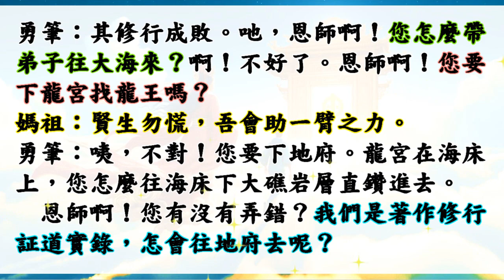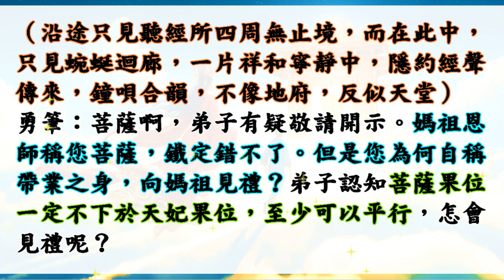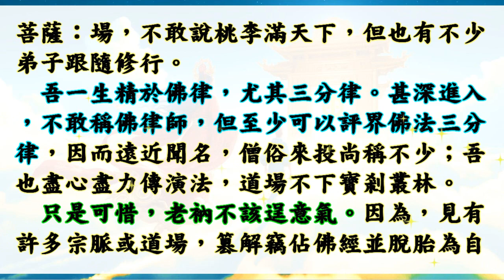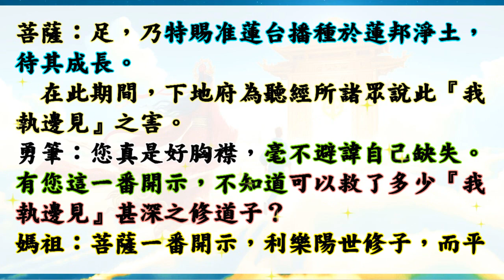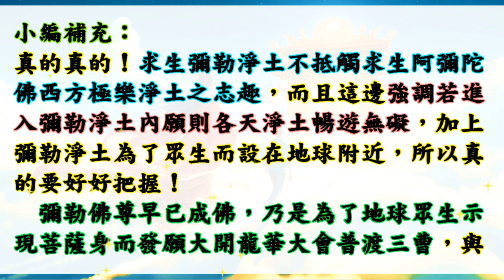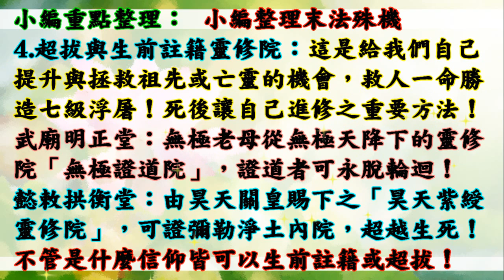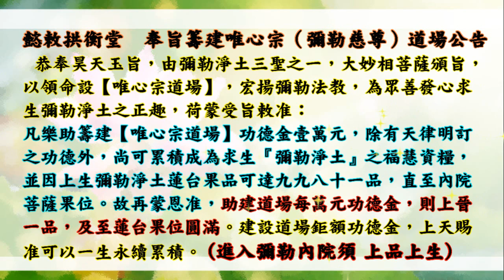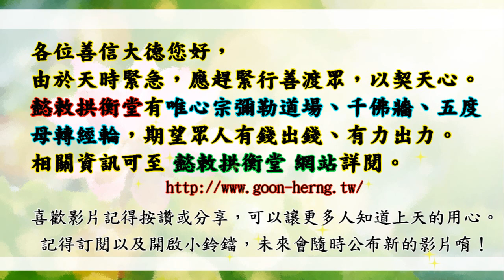國語有聲善書【修行証道實錄】天上聖母著 第十三回 聽經所裏行菩薩 (狂批評別的宗教會怎樣下場？！願您求修大道、清口吃素、超拔祖先到昊天紫綬靈修院或無極證道院唷！)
修行証道實錄
主著仙佛：天上聖母

助印大道康莊功德：
賞律：
一、三界聖佛仙神降鸞扶筆，協著「大道康莊」善書者，每次降鸞，記五大功。
二、鸞下生在著書期間，效鸞至誠者，每次記五功。
三、代為宣揚，勸人閱讀「大道康莊」善書者每次記二功。
四、樂助印刷費，印行「大道康莊」善書單行本，廣為贈人閱讀勸世者，每冊記五功。
五、勸人助印「大道康莊」善書者，每次記三功。

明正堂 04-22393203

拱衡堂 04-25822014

👍往生彌勒淨土是成佛的保證！有些重點跟大家澄清：
1.可以帶業障往生 (比阿彌陀佛淨土更容易往生)
2.可以在淨土修到等覺、妙覺菩薩果！
3.再隨　慈尊下閻浮提，龍華三會共成無上正
覺之佛果！

👍如何往生彌勒淨土？ 小編整理最有效之法：
1. 親自至懿敕拱衡堂申請註籍往生彌勒淨土 (免費)，因為表文要呈給上天，需要親自到！然後開始早晚念誦彌勒尊佛的佛號與行六事(原因是要增加您的福 資糧，也就是提升果位)，行六事後面會解說！
2. 如果您是一貫天道的道親，更容易求生彌勒淨土，因為彌勒佛是祖師爺，但是記得做完任何功德完一定要迴向往生彌勒淨土唷！非常重要，如果忘記迴向，往生會失去動力！不用擔心念迴向文會導致無法消業障，因為迴向文包含消除業障！很殊勝！

👍會墮入血污池之原因：
1.曾在瓦斯爐上晾衣服(含經血衣物)，或在河川洗含經血衣物。
2.曾在野外、山水、神佛面前行汙穢、行淫之事情！
3.曾經未婚墮過胎、或已婚卻故意墮胎、或溺嬰虐嬰者。
4.行醫幫(協助)人墮胎、自己教唆人墮胎！

👍如何悔過與避免墮入血污池：
1.誠心懺悔，然後去聖堂(拱衡堂)做專案呈疏，助印善書。詳細請自行去問拱衡堂，用懺悔心與功德來化解。
2.最好幫墮胎的嬰靈超拔到拱衡堂昊天紫綬靈修院，化解怨緣又可結善緣，讓他們可以修行變仙佛！最好自己也生前註籍靈修院，避免去地獄受苦！超拔一位均為6千台幣整！

仙佛開示助印善書好處：
四、夜夢吉祥。

放生四原則:
1. 最先條件要能活
2. 數量要多
3. 不能破壞當地的生態環境
4. 必須是食物鏈最底層的食物供應者